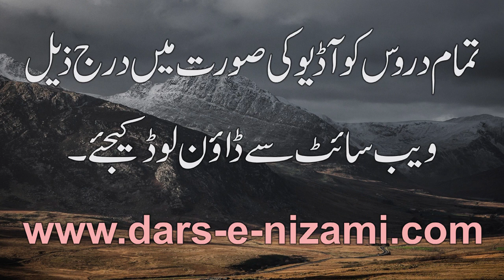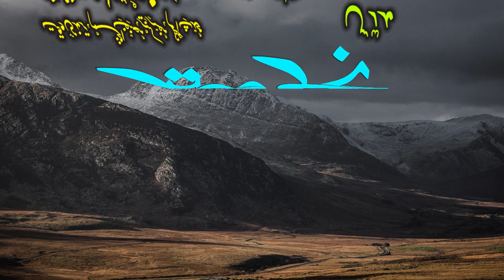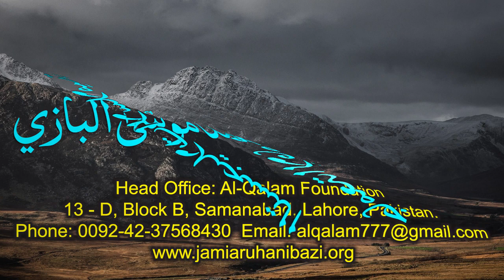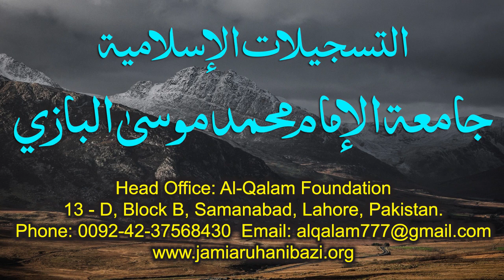Nahve Meer Dars 10 - Page 14 | Maulana Muhammad Zuhair Ruhani Bazi | 23/08/2020 | نحومیر